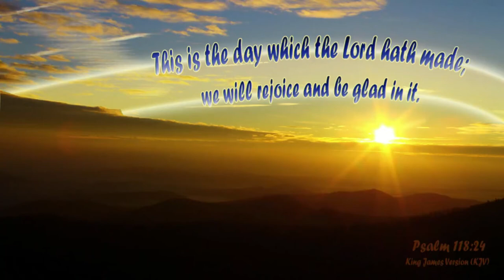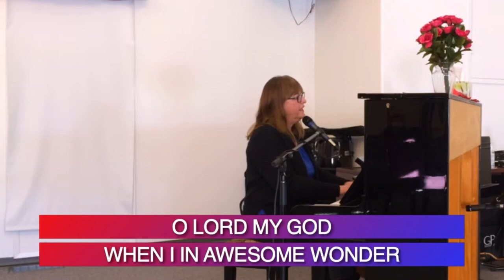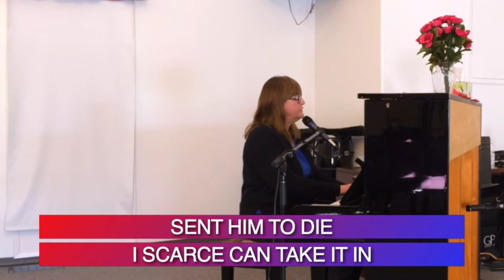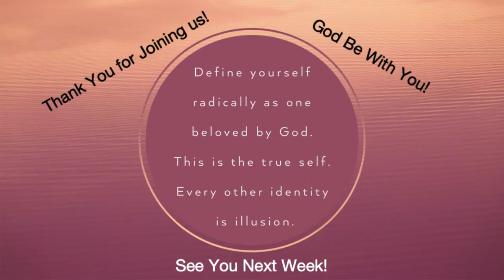Message by The Faster Pastor, Delisle Community Chapel, Pastor Herb Anderson